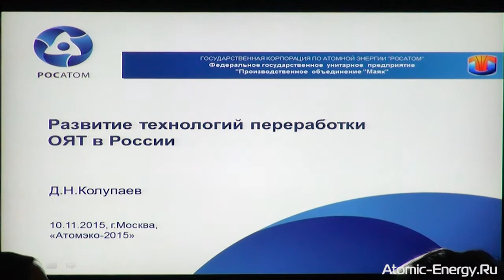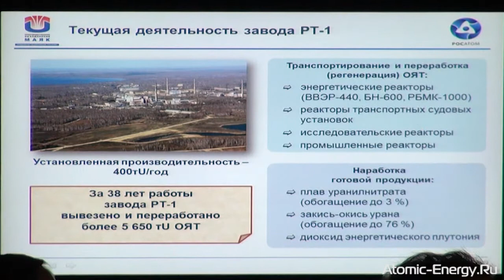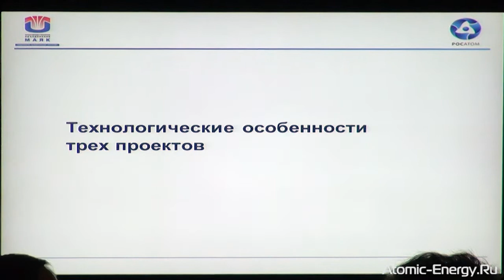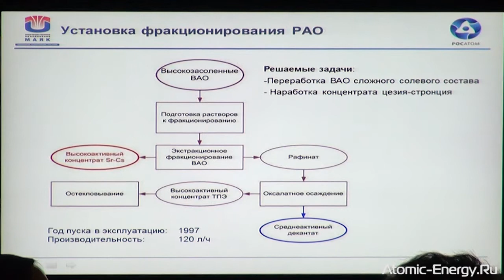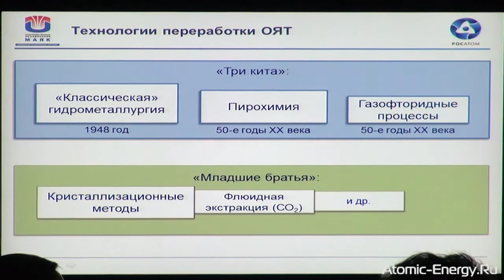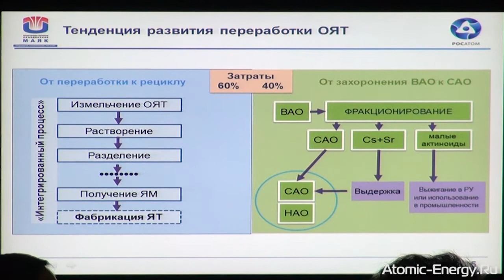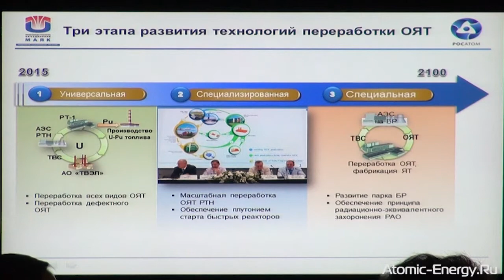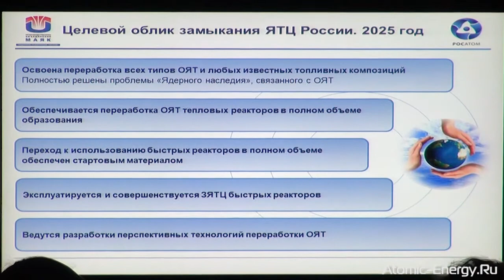Развитие технологии переработки ОЯТ в России (Д.Колупаев, ПО "Маяк")